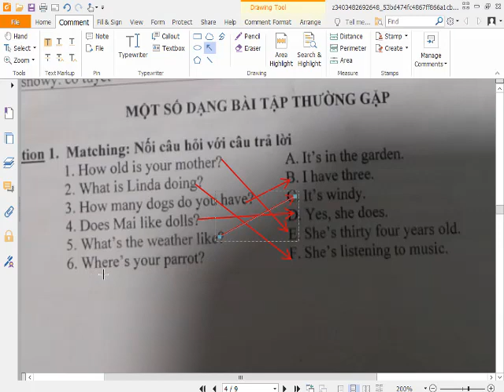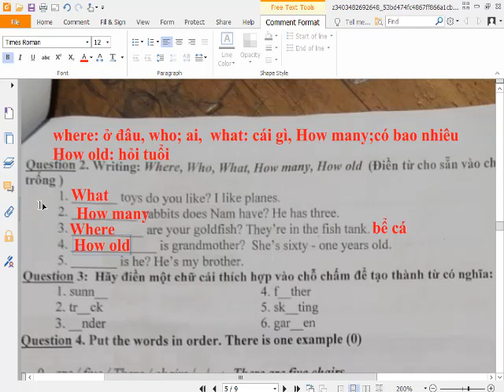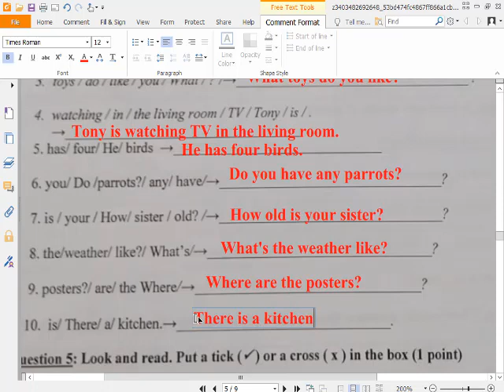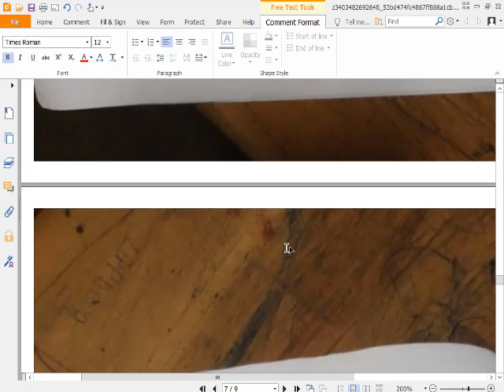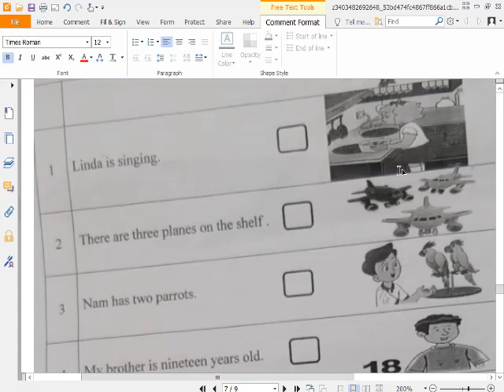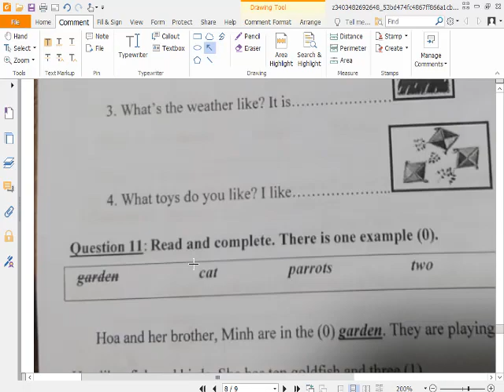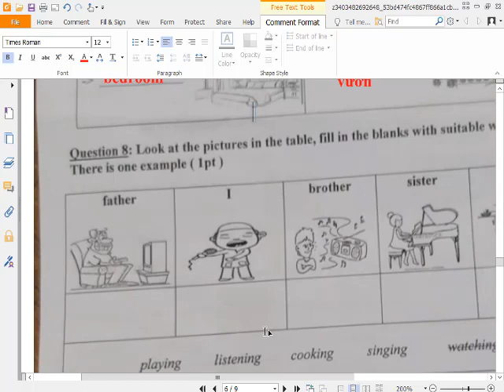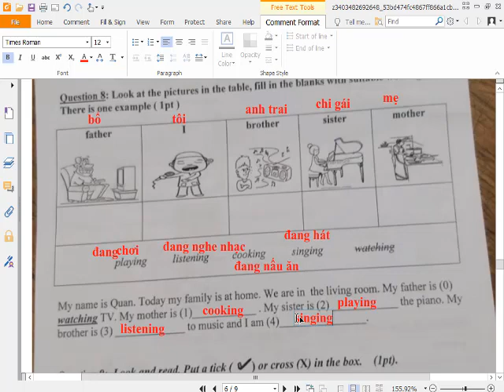Giải Đề Ôn Thi Học Kỳ 2 Tiếng Anh Lớp 3 Siêu Hay (Phần 1)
HƯỚNG DẪN CÁCH TÌM VIDEO THEO TỪNG KHỐI LỚP:
Lớp 6
Lớp 7
Lớp 8
Lớp 9